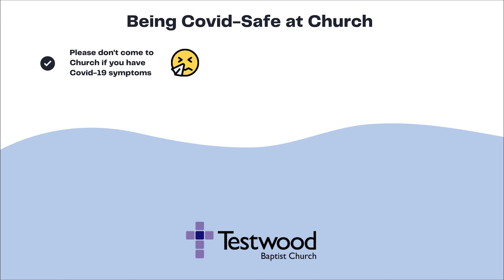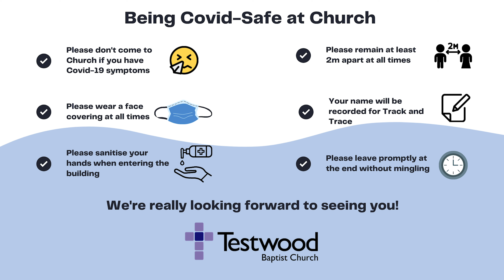Being Covid-Safe at Testwood Baptist Church